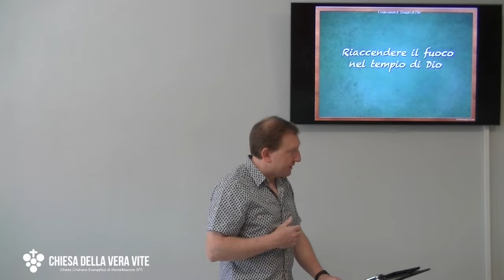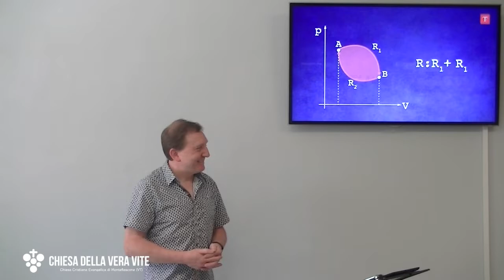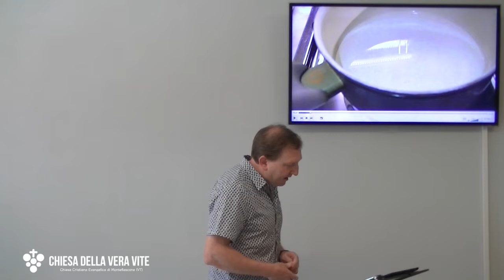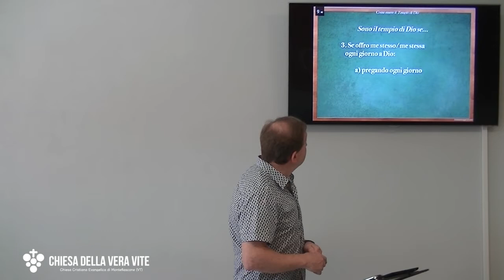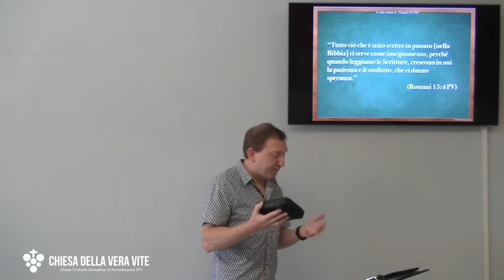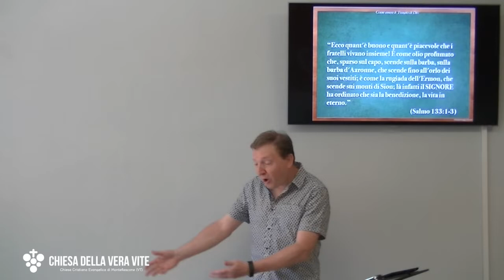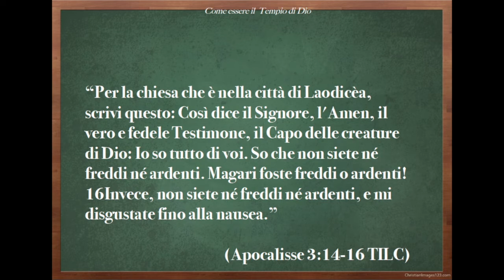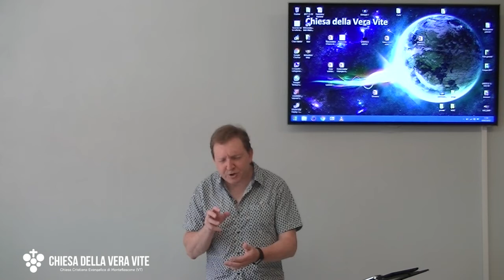Riaccendere la fiamma nel tempio di Dio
E' impossibile continuare ad essere bollente per Gesù senza immettere la sua energia nella mia vita. Come posso allora ricevere quella energia da lui?

Brani utilizzati:

“Non sapete che siete il tempio di Dio e che lo Spirito di Dio abita in voi?  (1 Corinzi 3:16)

“Ho combattuto il buon combattimento, ho finito la corsa, ho conservato la fede. Ormai mi è riservata la corona di giustizia che il Signore, il giusto giudice, mi assegnerà in quel giorno.” (2 Timoteo 4:7-8a)

“Il fuoco dev’essere mantenuto sempre acceso sull’altare, e non lo si lascerà spegnere.” (Levitico 6:6)

“Collocherai l'altare davanti al velo che è davanti all'arca della testimonianza, ... Aaronne vi brucerà sopra dell'incenso aromatico; lo brucerà ogni mattina” (Esodo 30:6-7)

“La mia preghiera sia in tua presenza come l'incenso, l'elevazione delle mie mani come il sacrificio della sera”. (Salmo 141:2)

“Tutto ciò che è stato scritto in passato [nella Bibbia] ci serve come insegnamento, perché quando leggiamo le Scritture, crescono in noi la pazienza e il conforto, che ci danno speranza.” (Romani 15:4 PV)

“E ogni giorno andavano assidui e concordi al tempio, rompevano il pane nelle case e prendevano il loro cibo insieme, con gioia e semplicità di cuore”  (Atti 2:46)

“Ecco quant'è buono e quant'è piacevole che i fratelli vivano insieme! È come olio profumato che, sparso sul capo, scende sulla barba, sulla barba d'Aaronne, che scende fino all'orlo dei suoi vestiti; è come la rugiada dell'Ermon, che scende sui monti di Sion; là infatti il SIGNORE ha ordinato che sia la benedizione, la vita in eterno.” (Salmo 133:1-3)

“Per la chiesa che è nella città di Laodicèa, scrivi questo: Così dice il Signore, l'Amen, il vero e fedele Testimone, il Capo delle creature di Dio: Io so tutto di voi. So che non siete né freddi né ardenti. Magari foste freddi o ardenti! 16Invece, non siete né freddi né ardenti, e mi disgustate fino alla nausea.” (Apocalisse 3:14-16 TILC)

“Io tratto severamente quelli che amo; cambiate vita, dunque, e impegnatevi con tutte le forze.” (Apocalisse 3:19 TILC)

“Ascoltate, io sto alla porta e busso. Se uno mi sente e mi apre, io entrerò e ceneremo insieme, io con lui e lui con me.” (Apocalisse 3:20 TILC)